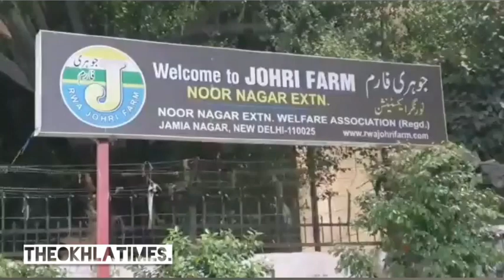जौहरी फार्म के बानी के बेहद करीबी की मौत, उन्हें ओखला के इतिहास की जानकारी थी